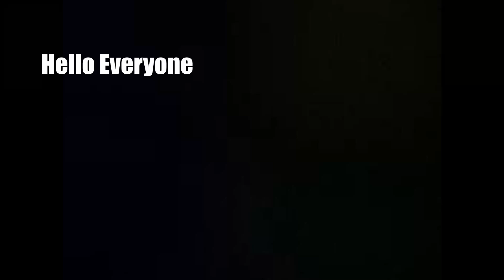A look inside CR7's home 🤯 | Daily Dose Of FTBL